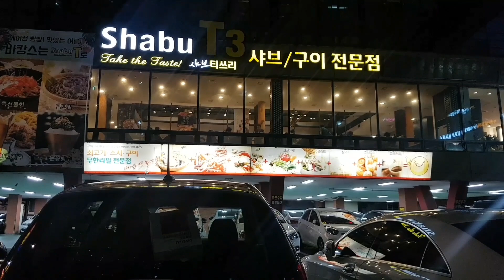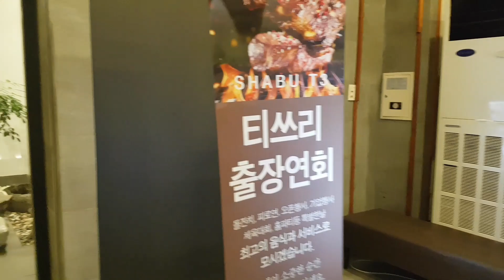Nghi Nguyễn cùng 2 bạn và Ông Xã đi ăn lẩu bò nhúng Shabu T3/Cuộc sống ở hàn quốc||샤브/구이전문점_Buffet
Nghi Nguyễn cùng 2 bạn và Ông Xã đi ăn lẩu bò nhúng Shabu/Cuộc sống ở hàn quốc/샤 브/구이전문점_Buffet. Nhà hàng ở đây không gian đẹp rộng lại rất nhiều đồ ăn ngon.Quý vị có đến Deagu Hàn quốc hãy ghé quán này thưởng thức nhé ngon lắm.
Mong quý cô bác a chị và các bạn luôn ủng hộ kênh Nghi